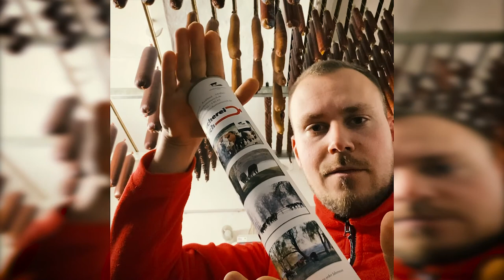Rizzo's Adventskalender - Türchen Nummer 11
Heute öffne ich das elfte Türchen für euch. Teilt und kommentiert dieses Video um das Geschenk zu gewinnen.
Eine tolle Weihnachtszeit für euch! 💝

Solltet ihr noch ein Geschenk für jemanden brauchen, könnt ihr auch bei meinen Geschenkboxen reinschauen: